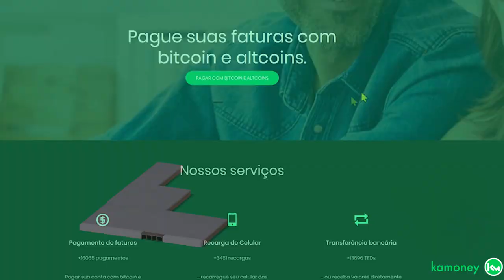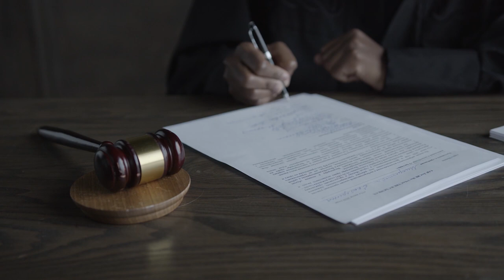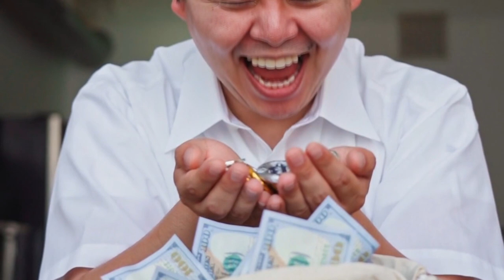10% DE LUCRO AO MÊS! QUER INVESTIR??